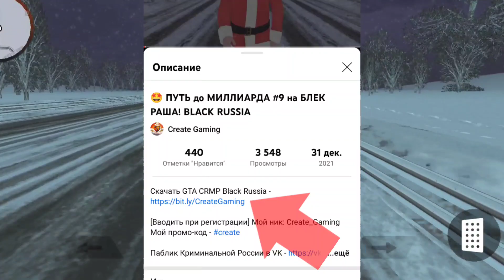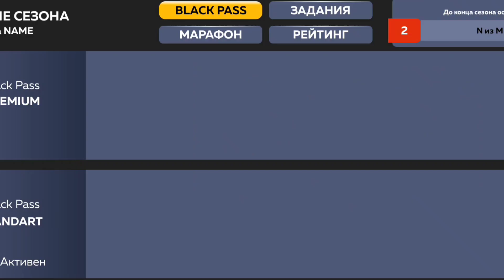🤑 НОВЫЙ СПОСОБ ЗАРАБОТКА на БЛЕК РАША! (не кликбейт)